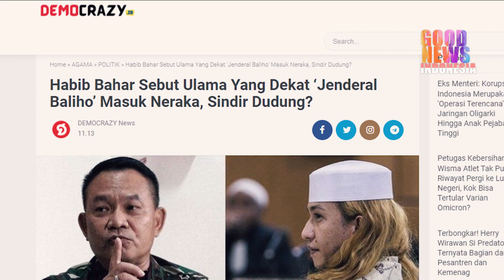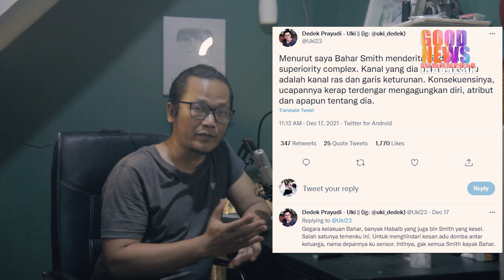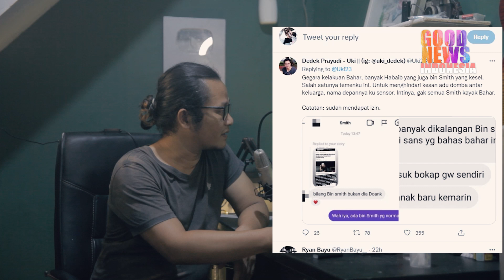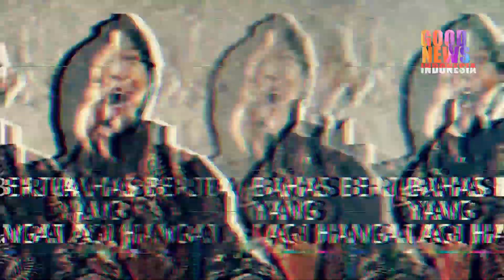JARANG DIKETAHUI PUBLIK!!TERNYATA BAHAR DERITA SNDROM INI!PANTESAN DIA SERING??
Kader PSI Dedek Prayudi terang-terangan mengungkapkan ternyata bahar smt derita ini?